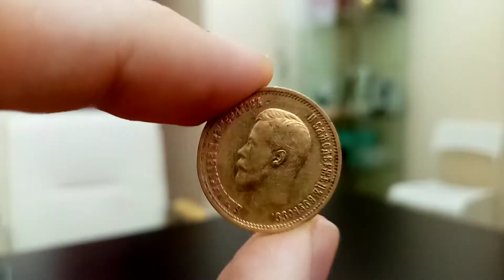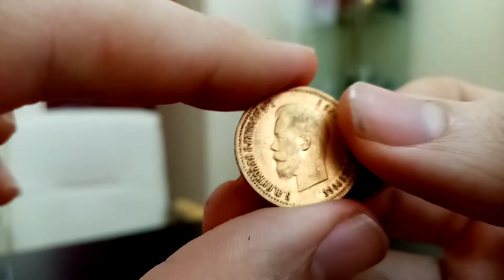Сколько стоит Царский Червонец - 10 рублей 1899 года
Успенский клуб